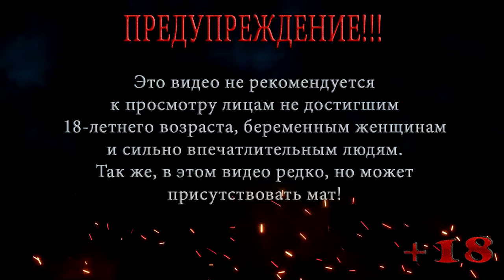Resident Evil | Biohazard HD REMASTER | Компания за Джилл | Сложно | Серия 6 | Гербицид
Прохождение игры Resident Evil | Biohazard HD REMASTER
Компания за Джилл
Локация: Особняк
Серия 6: Гербицид

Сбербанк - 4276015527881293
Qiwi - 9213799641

Resident Evil | Biohazard HD REMASTER — Признанная классика жанра ужасов снова с нами! Встречайте обновленное издание игры Resident Evil в формате HD.
В 1998 году для расследования странных убийств в окрестности города Раккун-сити направлен отряд особого назначения. На бойцов нападает стая кровожадных псов-мутантов, и они пытаются спастись в усадьбе неподалеку. Но и там все пропитано запахом смерти. Боеприпасов мало, а борьба за выживание трудна. Графика стала подробнее, сохранив прежний ужас. Благодаря улучшенному разрешению и динамическим 3D-моделям декорации наполнились деталями. Чтобы придать картине еще больше реализма, в Resident Evil | Biohazard HD REMASTER добавлены ореолы вокруг источников света и другие видеоэффекты, которые на момент первого выхода игры были не освоены.
Декорации в высоком разрешении — фоны были сконструированы заново, теперь в них сочетаются высококачественные неподвижные изображения и анимированные трехмерные модели. В Resident Evil | Biohazard HD REMASTER поддерживается широкоэкранный формат (16:9), позволяющий еще глубже погрузиться в происходящее.
Изображение в этом формате прокручивается. Те его части, которые выходят за верхнюю и нижнюю границы экрана, автоматически перемещаются в поле зрения вслед за движением персонажа. Формат экрана можно выбрать в любой момент игры.
В Resident Evil | Biohazard HD REMASTER так же улучшенный звук — звуковое сопровождение обновлено, повышена частота дискретизации, появилась поддержка пятиканального объемного звука. Можно использовать традиционные элементы управления или новую их версию, где персонаж движется в ту сторону, куда наклонен джойстик. Тип управления можно переключить в любой момент игры.